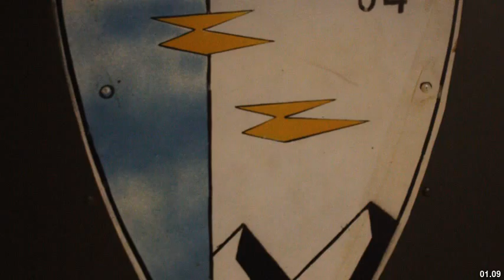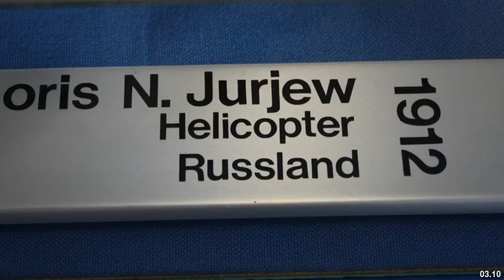Best places to visit